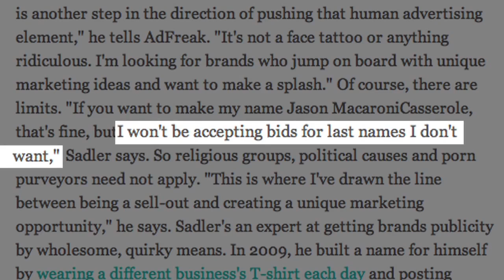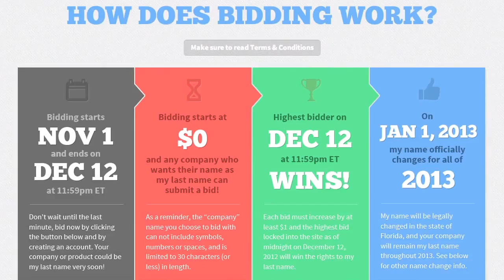Man Auctions His Last Name